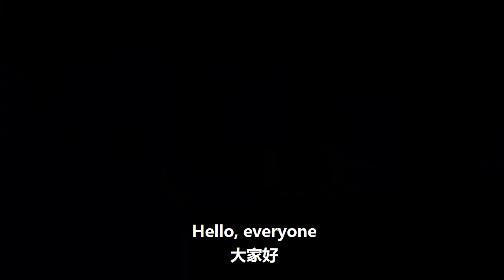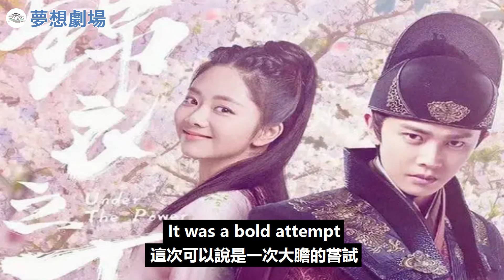任嘉倫將出演《天度嬌寵》，“六元一斤蝦”再續前緣，女配角同樣有驚喜！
任嘉倫將出演《天度嬌寵》，“六元一斤蝦”再續前緣，女配角同樣有驚喜！任嘉倫